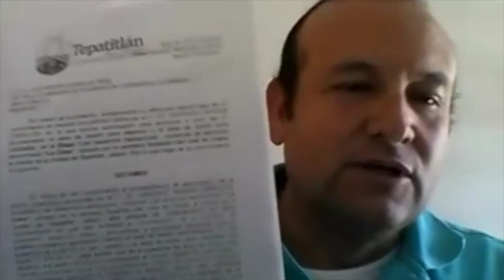2020 04 20 Comisión Edilicia 37 Planeación, Desarrollo Urbano y Obra Pública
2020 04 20 Comisión Edilicia 37 Planeación, Desarrollo Urbano y Obra Pública